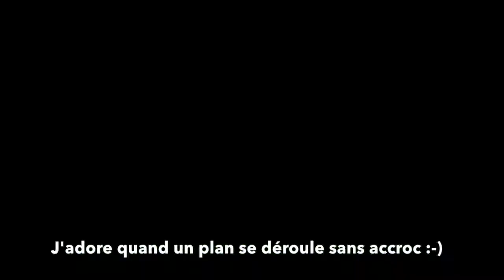Vol 3 bell vercors models Club 2017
Premier vol des 3 bell turbine Samedi 26 Aout 2017 au Vercors models club . Merci Raymond Eric et Christophe